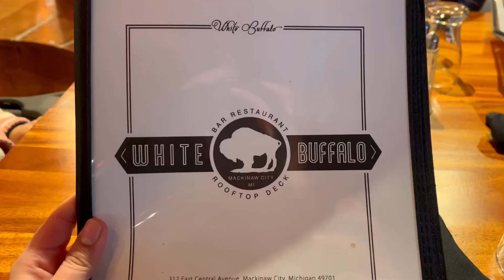Vlog de viaje en carretera | Mackinac Island, Michigan | No era lo que esperabamos, se cancela.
Tu apoyo es súper importante para esta mamita que esta dispuesta a abrirles las puertas de su vida y su familia. Que emoción crecer juntas!

Las amo.